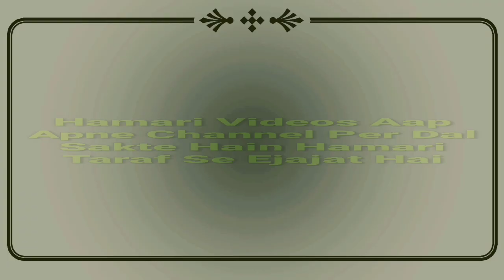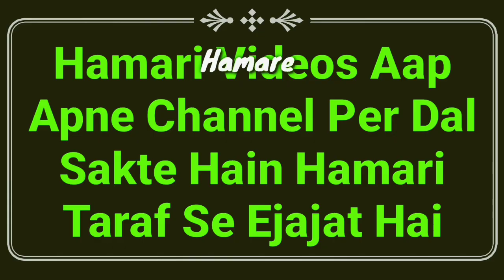Surah e Naas Or Falaq Ka Amal Aur Zabardast Faidah | Ye Video Zindagi Me Bahut Kaam Aayegi | MARB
Surah e naas aur surah e falaq se faida kaise uthayen? by Maulana Ashraf alli thanvi sahab aamaal e qurani se MARB Deeni Malumaat YouTube Channel

2⃣ WhatsApp Par Ham Se Judne Ke Liye Aap Apne WhatsApp Number Se Hamare WhatsApp Number Ko Apna Naam Aur Mukammal Adress Ke Saath Add Likh Kar SMS Send Karen,

3⃣ Koi Sawal Yani Masla Masaail Puchna Ho To Aap Comment Ke Zarya Puch Sakte Hain Ya Mufti Sahab Ke Number Par Call Kar Ke Puch Sakte Hain,

4⃣ Channel Ke Bare Mein Kuch Batana Ho Ya Aap Apni Video Dalna Chahte Hain To Rabta Kar Sakte Hain,
🌎MARB🌎
Channel By :- Mufti Abdur Rahman Banahara
Full Adress:-